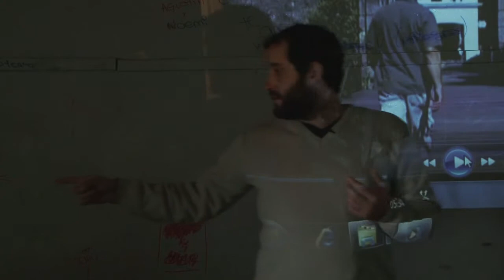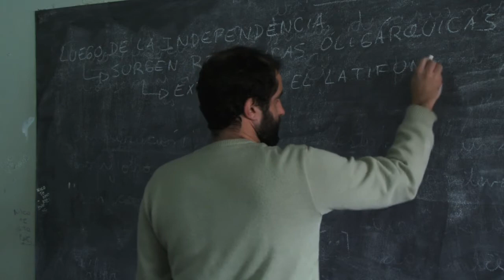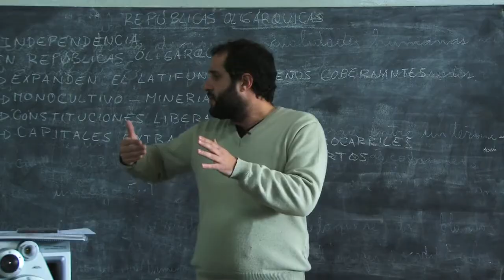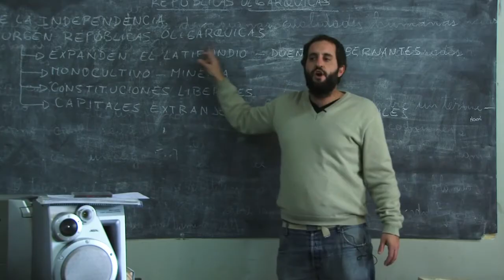Reinventar la Clase